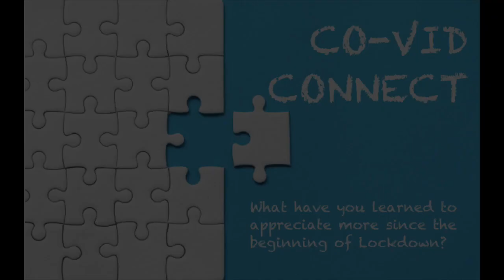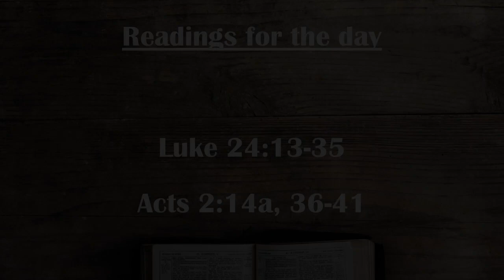Help!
Call to Worship: 1:33
Co-Vid Connect: 3:25
Prayer of the Day: 9:06
Sermon: 10:57
Links to Worship Songs: 32:30